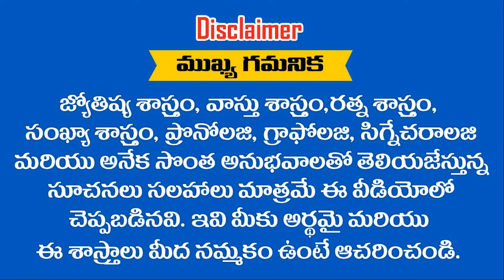Big Ticket లాటరీలు , షేర్ మార్కెట్ ఏ రాశులకు కలిసి వస్తాయి || Ramm Krish Nihan